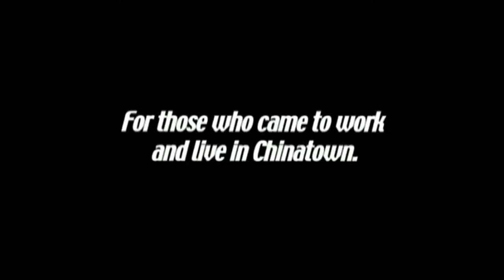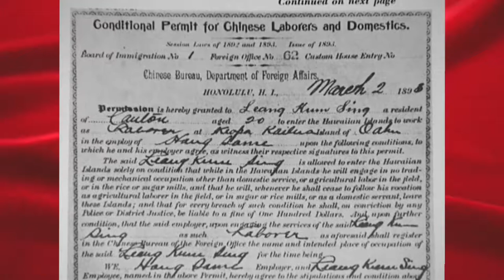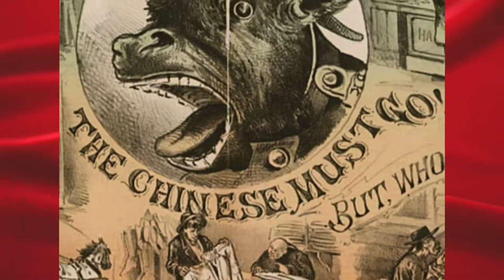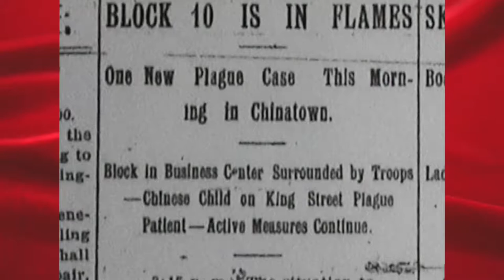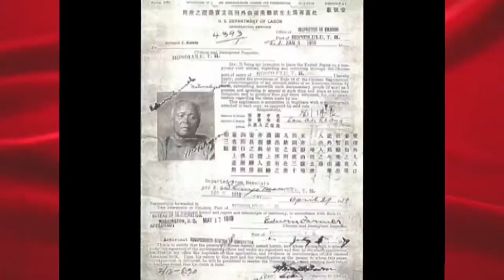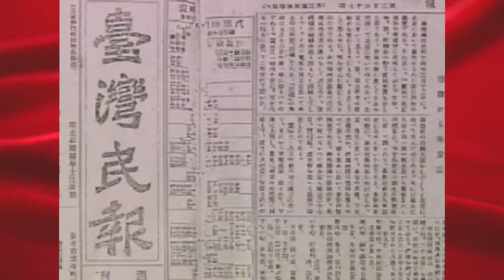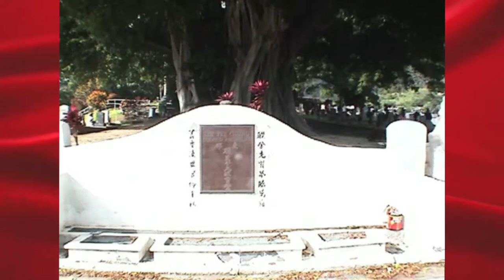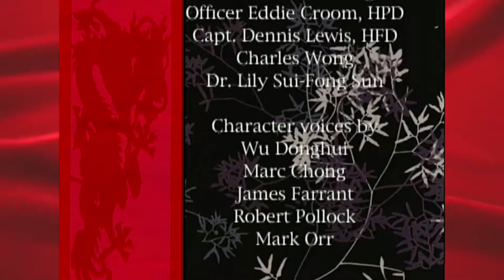Hawaii's Chinatown (HD)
Hawaii's Chinatown traces the arrival of Chinese sojourners to Hawaii as early sugar plantation laborers then rising into successful merchants, politicians and community leaders in Honolulu's waterfront. Overcoming hardships, prejudice and catastrophes, sojourners endured and assimilated into Hawaii while retaining Chinese customs and traditions.